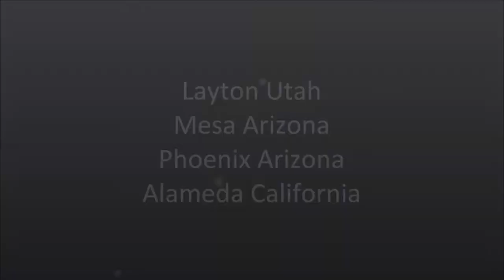Avalon School of Cosmetology Alameda - Hair Color Experiment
Student Raul Orozco from the Cosmetology Program at Avalon School of Cosmetology in Alameda shows us hair coloring techniques on different types of hair.

Learn more about enrolling in the Cosmetology Program at our Layton, Mesa, Phoenix or Alameda campuses at:

Alameda Beauty College
2318 Central Ave,
Alameda, CA
94501 USA